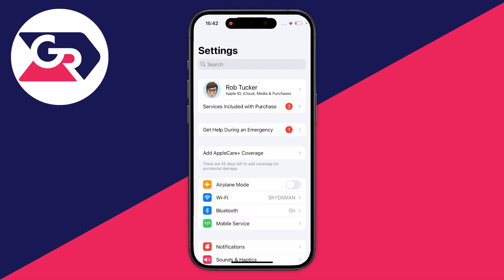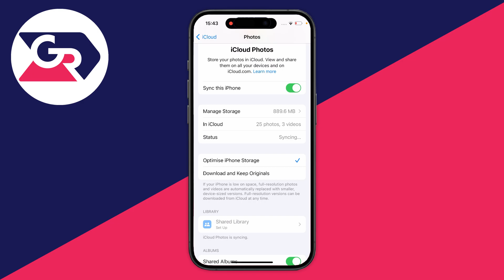How To Download Photos From iCloud On iPhone - Full Guide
Learn how to download and save photos from icloud on iphone in this video.

GuideRealm